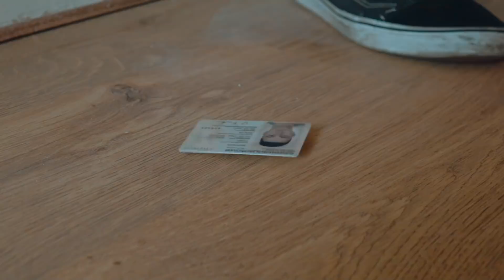Wie man einen "Deutschen Pass" bekommt!| Afrikanischer Papa